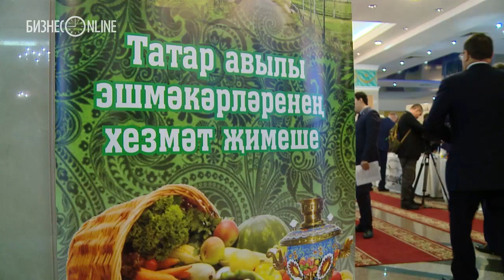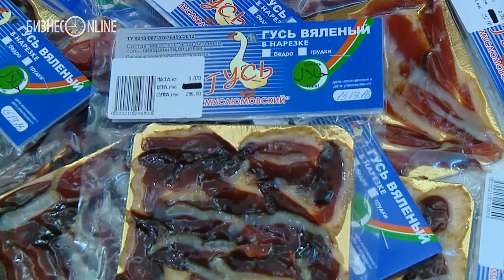Рустам Минниханов на выставке халяльной продукции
Сегодня третий и главный день V всероссийского схода предпринимателей татарских сел РФ и РТ. Пленарное заседание форума проходит с участием президента Татарстана. Но перед этим Рустама Минниханова проводили по фойе «Корстона», где татарские предприниматели (а они собрались в Казани из 36 регионов) представили самую разнообразную продукцию — от полиграфии до колбасы из конины